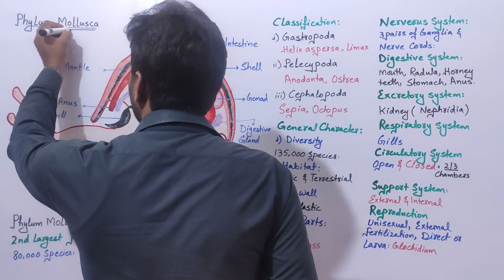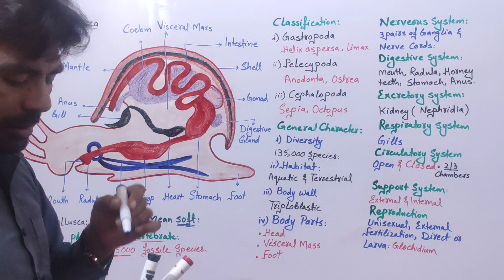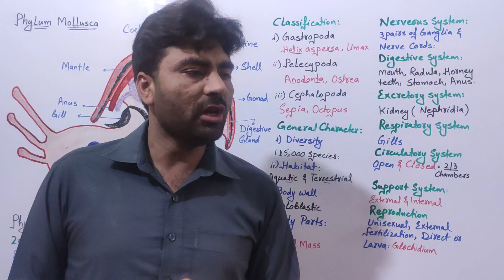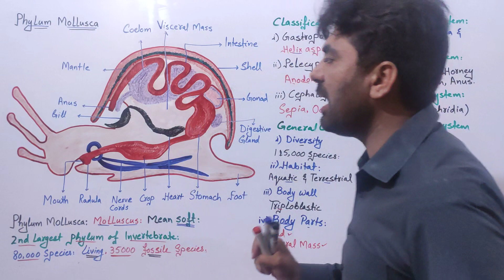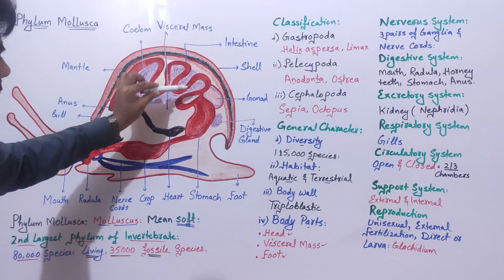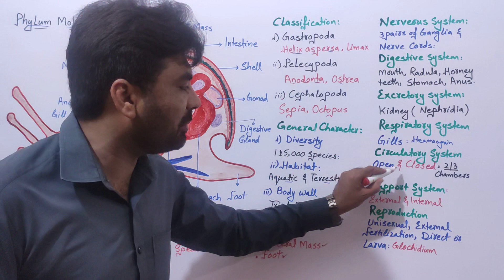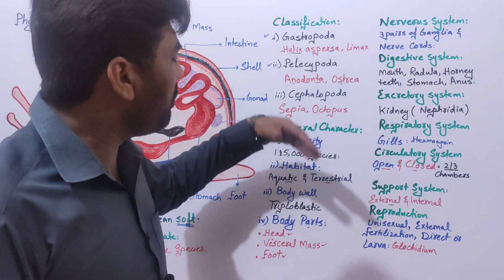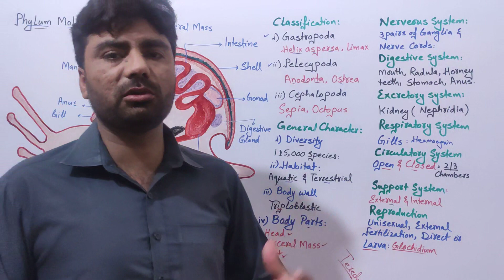Phylum Mollusca | Gastropoda| Pelecypods | Cephalopod @biologywithmuhammadsajid FSc BS A-Level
@biologywithmuhammadsajid biologywithmuhammadsajid botany zoology microbiology mycology pathology biochemistry genetics molecular biology biotechnology cytology physiology Biology With Muhammad Sajid for FSC BS A-Level MSC Student Phylum Mollusca | Gastropoda| Pelecypods | Cephalopod ‎@Biology With Muhammad Sajid  FSc BS A-Level biologywithmuhammadsajid animals belonging to the phylum Mollusca have soft-bodies, triploblastic and bilaterally symmetrical and coelomate. The study of Mollusca is called Malacology. They are sluggish invertebrates, with a thin fleshy envelope or mantle covering the visceral organs.

The term Mollusca was derived from the term given by Aristotle to cuttlefish. Mollusc means soft.

These organisms are found in the terrestrial as well as in deep seas. Their size ranges from microscopic organisms to organisms 20 metres long.

They play a very important role in the lives of humans. They are a source of jewellery as well as food. Natural pearls are formed within these molluscs.

The bivalve molluscs are used as bioindicators in the marine and freshwater environments. But few of them such as snails and slugs are pests.Mollusca Characteristics
The organisms belonging to phylum Mollusca exhibit the following characteristics:

They are mostly found in marine and freshwater. Very few are terrestrial and found in moist soil.

They exhibit organ system level of organization.

Their body has a cavity.

The body is divided into head, visceral mass, muscular foot and mantle.

The head comprises of tentacles and compound eyes.

The body is covered by a calcareous shell.

The muscular foot helps in locomotion.

They have a well-developed digestive system, the radula is the rasping organ for feeding.

They respire through the general body surface, gills or pulmonary sac.

The blood circulates through the open circulatory system.

They have a pair of metanephridia that helps in excretion.

The nervous system consists of number of paired ganglia and nerves.

The tentacles, eyes, osphradium, and statocysts act as the sensory organs.

The sexes are separate in most of the molluscs but some species are hermaphrodites. Fertilization may be external or internal.

They are generally oviparous with indirect development.